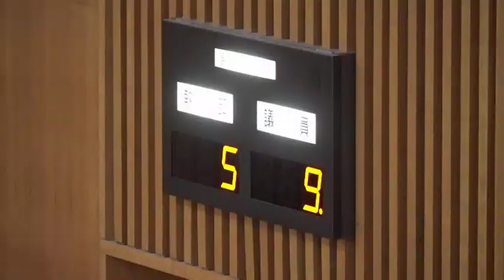令和５年１２月６日（水）③大田敏司議員 一般質問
１　「ひかり学園」について
　（１）「やまと学園」について
　（２）「あさなえ学園」について

２　観光・シティプロモーション推進課について
　（１）観光・シティプロモーション推進課について